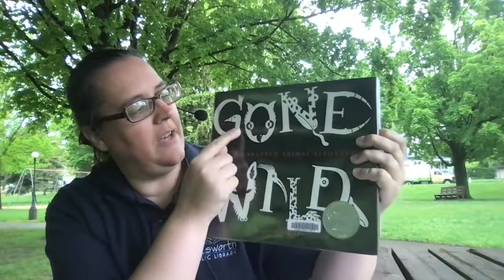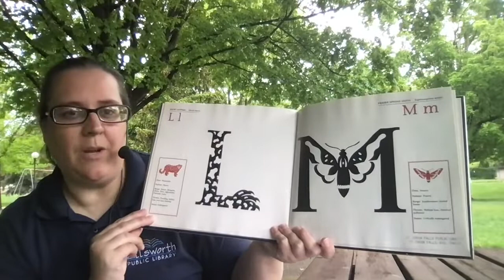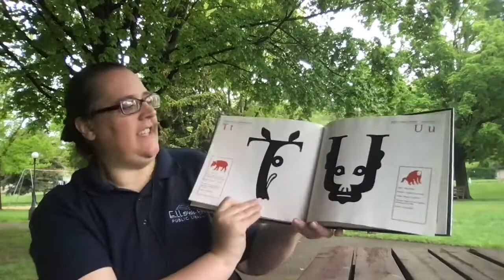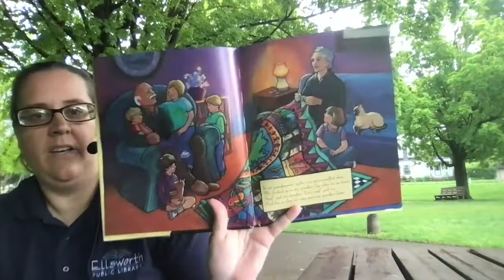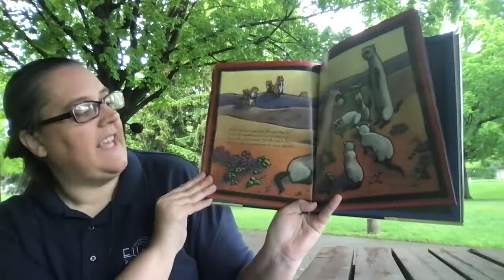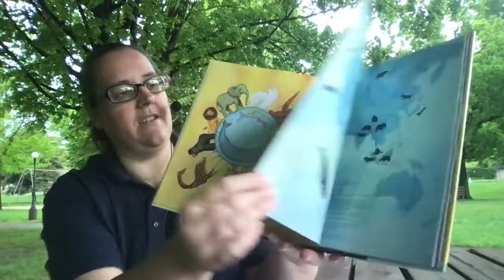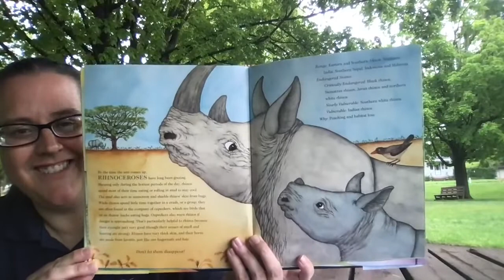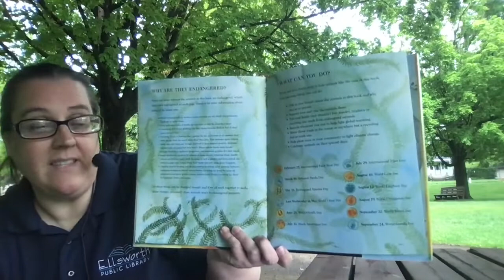Endangered Animals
May 21 is National Endangered Species Day.  Join Ms. Caroline for a storytime and songs all about endangered animals and the alphabet.